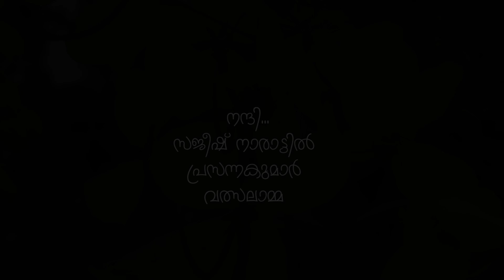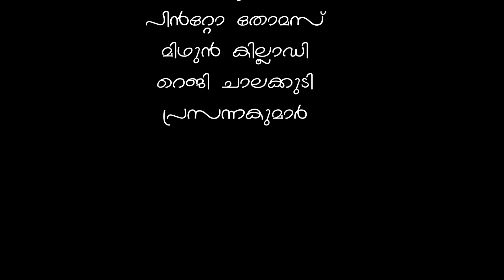ORU ADARU VISHUKANI Shortfilm by ANOOP PALLATHERY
Dop & Direction : Anoop Pallathery
Script : Sanya Sivaraman & anoop
Bgm & Mixing : Sreejith Puthussery
Studio: 4S musics pullur
PRO: Akshay pullur
Location Manager : Gopu Gopal
Finance Controller : Aswathy Anoop
Artists : Jesuj Antony
Arun
Midhun killadi
Pinto
Reji chalakudy
Prasannakumar
channel partner : nithyam audios
Special thanks to Sanal bhaskar